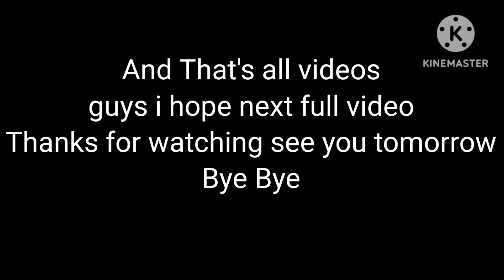The pixel contest full videos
intro 0:00
Level 1 0:41
Level 2 1:04
Level 3 1:28
Ending 1:45
Outro 1:54
Thanks for watching 2:06